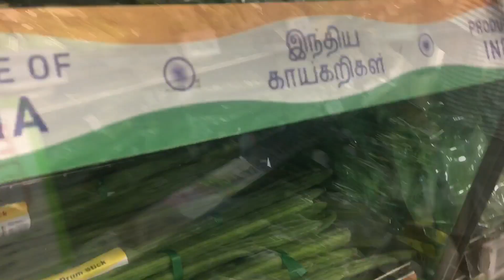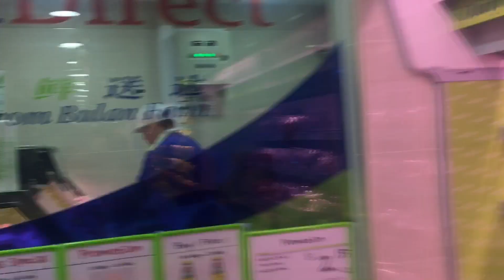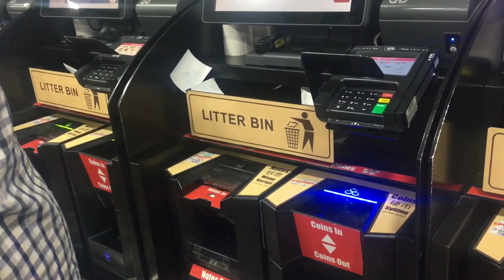இயற்கை சூழலில் சிக்கன் சமையல் | Chicken cooking in the natural environment SINGAPORE Tamil Vlog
30/05/2019
இயற்கை சூழலில் சிக்கன் சமையல் | Chicken cooking in the natural environment SINGAPORE Changi village Tamil Vlog